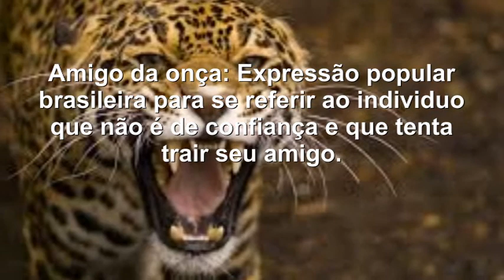ESQUESITO - esse amigo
Expressão brasileira para se referir a um individuo que não temos muita confiança e que nos deseja sempre o bem.
QUEM JA TEVE OU TEM UM AMIGO DA ONçA?